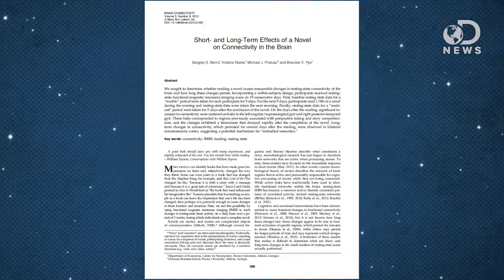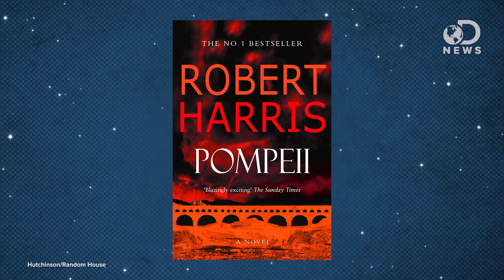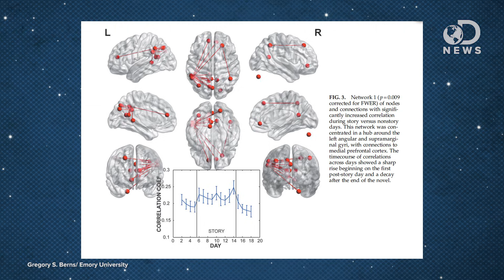Reading Can Change Your Brain!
Scientists measured the short term effects of reading using fMRI scans, and they found that reading actually changes your brain! What specifically happens? Trace is joined by Dr. Mike North to discuss their findings!

Does Reading Actually Change The Brain?
“After reading a novel, actual changes linger in the brain, at least for a few days, report researchers.”